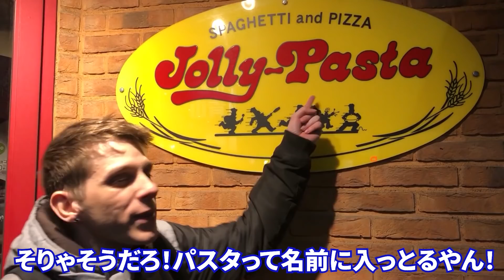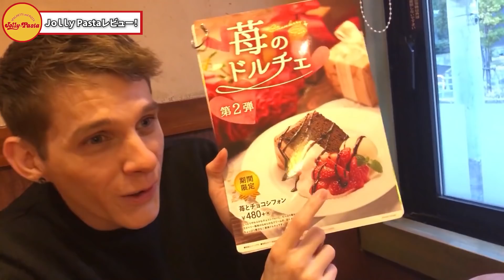本場の外国人がパスタ・ピザ専門店にいって評価してみたwww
ジョリーパスタさん　ご馳走様でした！
同じようなイタリアンの店にも行ったことありますが、
それぞれのお店に特徴があり、すべて素晴らしいです！
これからも外国人ならではの目線で日本の良さなどが分かる動画を作っていきます！

●SNS
〇マーク・ロッキー

〒530-0001
大阪市北区梅田1-2-2　大阪駅前第2ビル2階5-6号室
「マーク・ロッキー」 宛

編集者：伊東アレックス